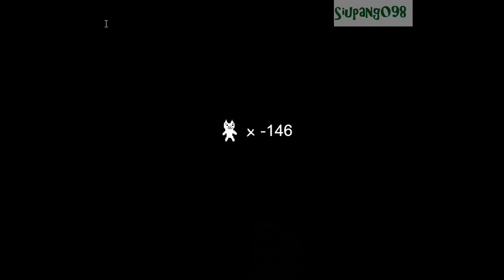Cat Mario - [Part 4](gameplay video)